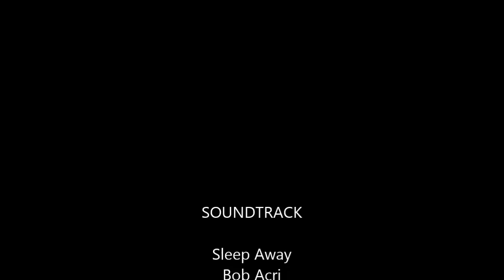Mule Tennessee Walking Mule Smooth &Solid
John Law 4yr old gaited mule, home bred and raised, World Champion in the showring and on the trails,16h. FOR SALE